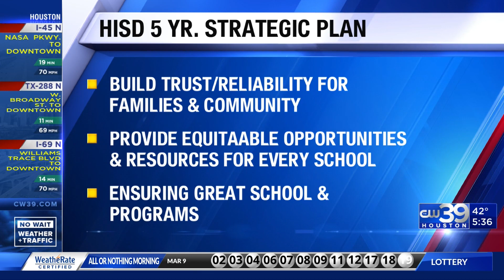HISD 5 yr. Strategic plan - Sharron Melton talks w HISD Superintendent